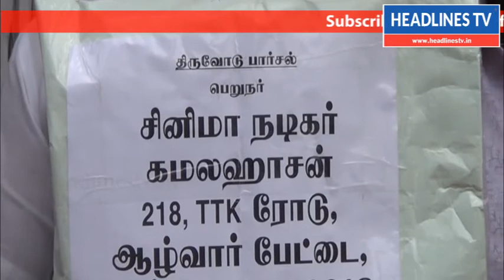மதுரையில் இந்து இளைஞர் பேரவை சார்பில் நடிகர் கமல்ஹாசனுக்கு தபால்